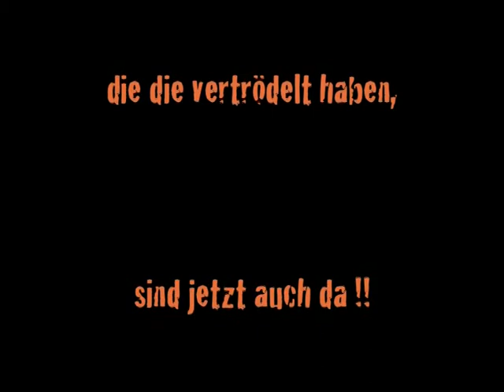vorstellungsrunde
trickfilm-ag 2007/8 reformschule